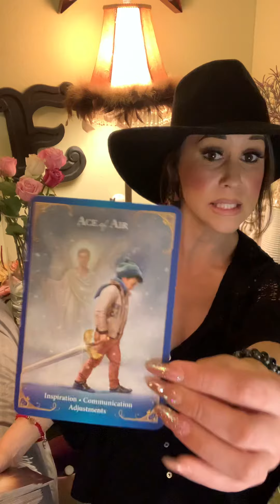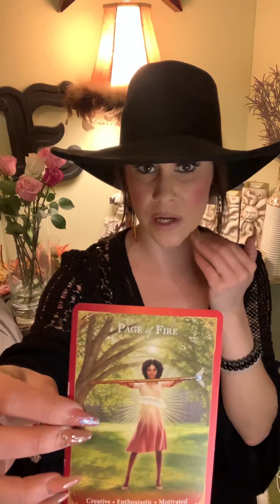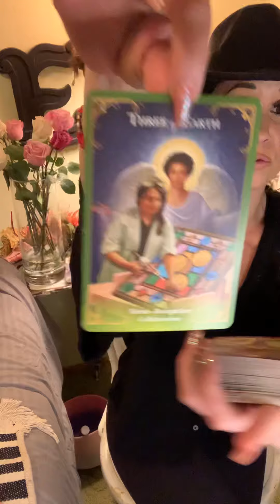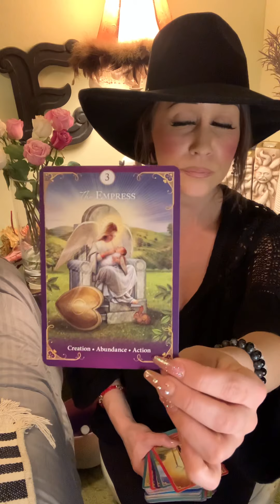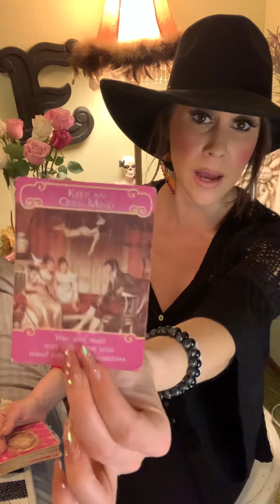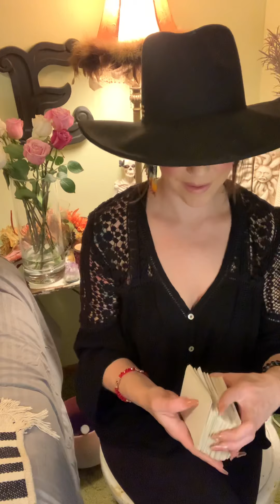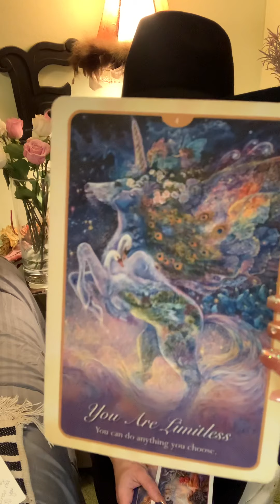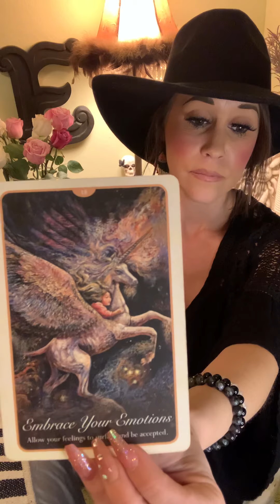GEMINI~New love with a past life soulmate💞✨ You ascended beautifully in 2021 & now blessings flow🕊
✨Hi loves!!!💫